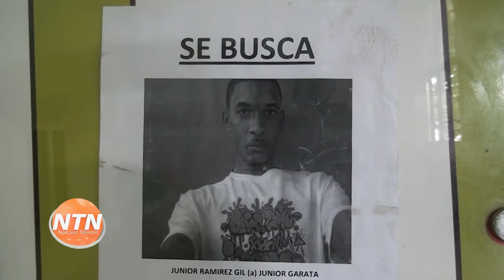La policía exige a supuestos delincuentes que se entreguen por las vías que entiendan prudentes